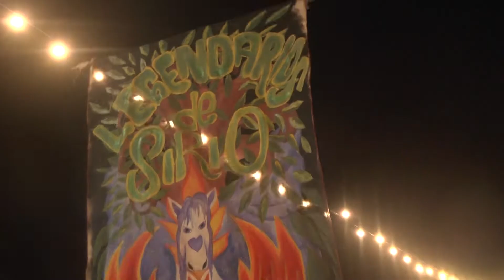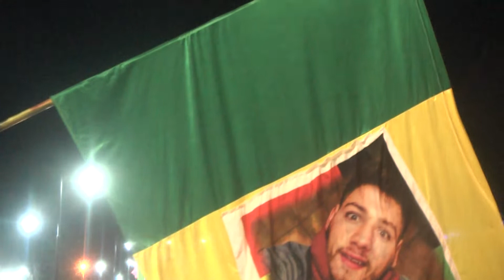La Murga de Sirio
CORSOS 2022
San Antonio de Areco